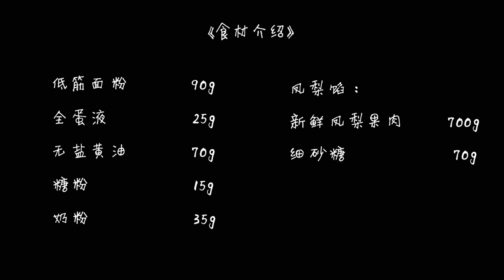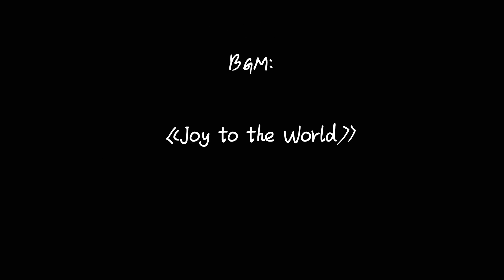拾味爸爸 凤梨酥